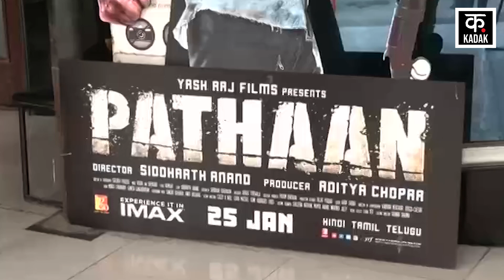Pathaan Film: 4 साल बाद बड़े पर्दे पर Shahrukh Khan की वापसी, कहीं विरोध तो कहीं जश्न का माहौल​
Shah Rukh Khan's most awaited film 'Pathan' was released amid huge controversy. On the one hand, the fans of King Khan were seen going to the cinema houses and enjoying the film. People leaving the theaters were seen praising Shahrukh Khan fiercely. Fans are excited to watch the film, there is a crowd of people outside the theatres. The tremendous action of Shah Rukh, Deepika Padukone and John in the film is amazing. Shahrukh Khan's fans celebrated by setting off fireworks outside the cinema hall in Pune. Amid growing controversy over the film, police force is deployed outside many theatres.

भारी विवाद के बीच शाहरुख खान की मोस्ट अवेटेड फिल्म 'पठान' रिलीज हुई. एक ओर किंग खान के फैंस सिनेमा घरों में जाकर फिल्म का लुत्फ उठाते दिखे. थिएटर्स से निकल रहे लोग शाहरुख खान की जमकर तारीफ करते हुए देखे गए. फिल्म देखने के लिए फैंस एक्साइटेड हैं, थिएटर्स के बाहर लोगों की भीड़ लगी है. फिल्म में शाहरुख, दीपिका पादुकोण और जॉन का जबरदस्त एक्शन लाजवाब है. शाहरुख खान के फैंस ने पुणे के सिनेमाघर के बाहर आतिशबाजी कर जश्न मनाया. फिल्म को लेकर बढ़ते विवाद के बीच कई थिएटर्स के बाहर पुलिस बल तैनात है.